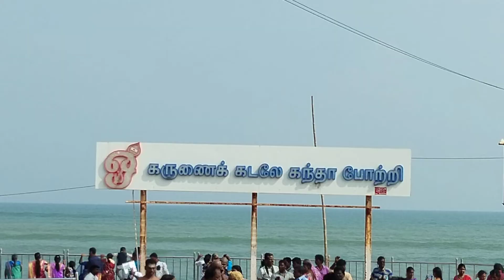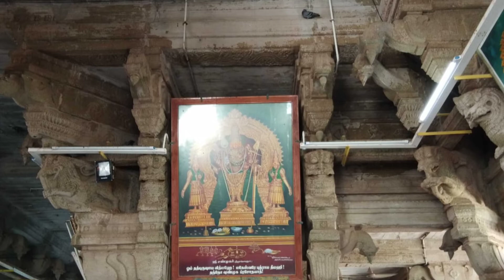Thiruchendur Murugan Temple